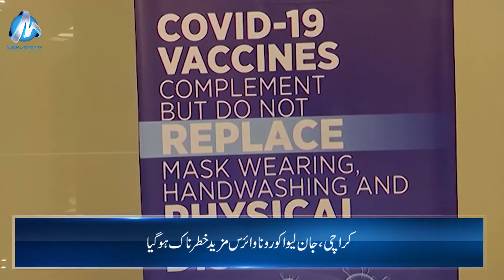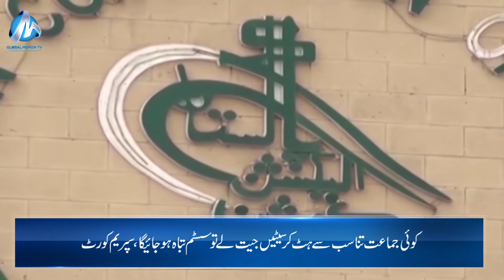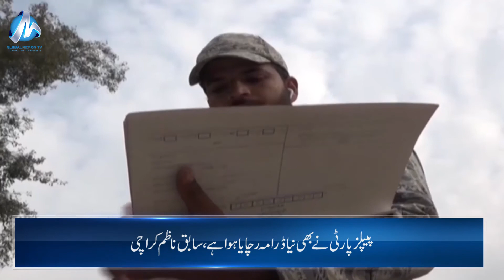GLOBAL MEMON TV Pakistan TOP NEWS STORIES Feb 17_2021